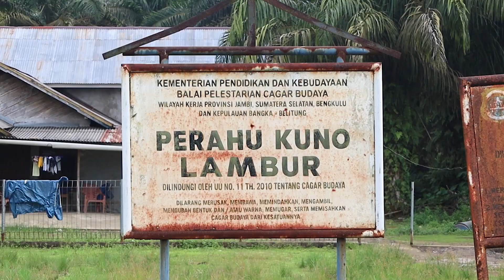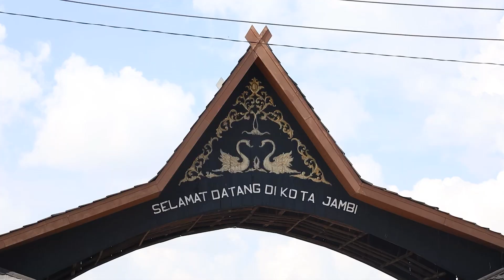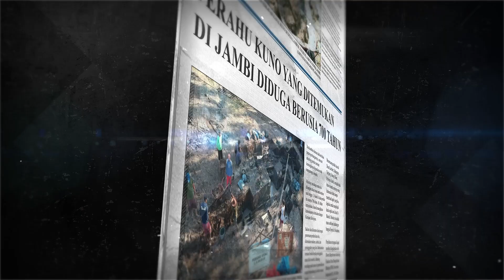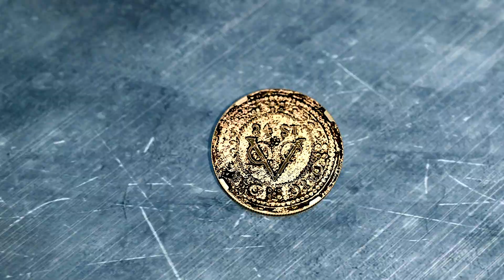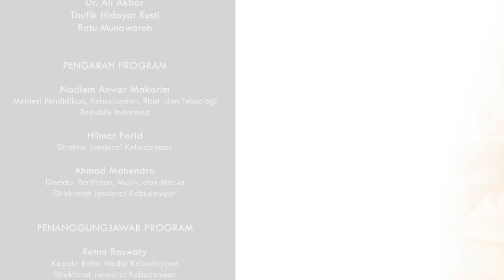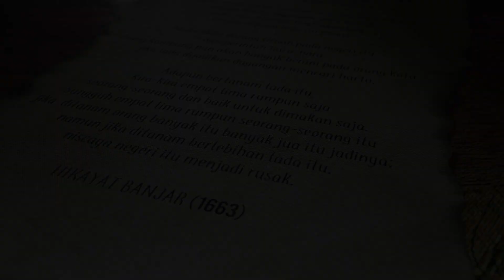Lada, Laga, dan Nadi Niaga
Kemajuan dalam perniagaan telah menjadikan Jambi sebagai negeri yang berjaya di masanya. Di antara banyak komoditas yang diperdagangkan, lada mendapat tempat yang utama.

Faktor lada ini menjadi salah satu alasan yang menyeret Jambi ke dalam arus konflik, baik ketegangan di internal, antara hulu dan hilir, maupun dengan eksternal seperti Portugis, Belanda, maupun Johor.

Film dokumenter ini telah ditayangkan di Indonesiana TV pada April 2024. Ia diproduksi atas kerjasama Yayasan Warna Warni Indonesia dan Indonesiana TV (Balai Media Kebudayaan Kementerian Pendidikan, Kebudayaan, Riset, dan Teknologi Republik Indonesia).